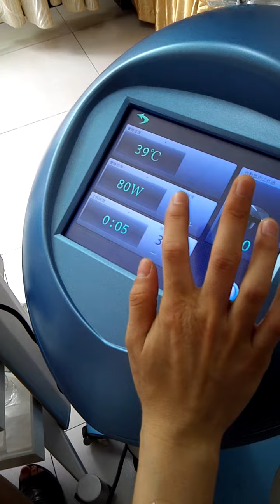Newest monopolar rf wrinkle reduction, cellulite removal, skin lifting, fat reduction-1